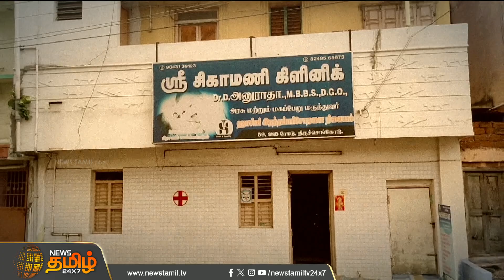ஜரூராக நடந்த குழந்தை விற்பனை.. கம்பி எண்ணும் அரசு பெண் மருத்துவர் | Namakkal | Child Sale